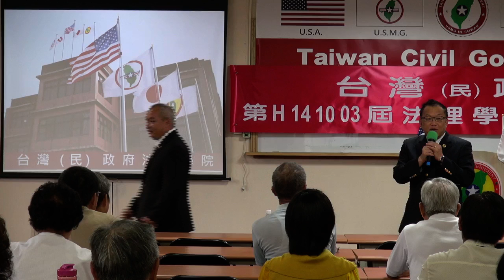141004-與秘書長有約-林志昇-台灣(民)政府第H141003屆高級行政參議班